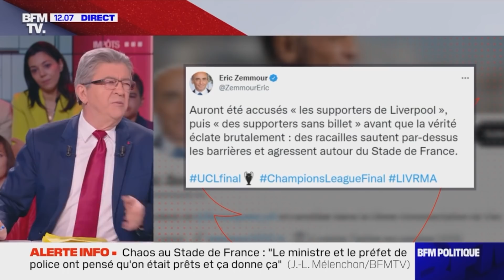Face à la spéculation, nous bloquerons les prix !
Le dimanche 29 mai 2022, Jean-Luc Mélenchon était l'invité de BFMTV pour l'émission BFM Politique.

Il est revenu dans un premier temps sur les incidents qui ont eu lieu à Paris lors de la finale de la Ligue des Champions. Il a pointé du doigt la doctrine d'emploi des forces de l'ordre, menée par le ministre Darmanin et le préfet, qui a permis ces débordements inquiétants.

Jean-Luc Mélenchon s'est ensuite exprimé sur l'Ukraine et sur M. Poutine qui poursuit dans une logique terrifiante et inacceptable. Il a rappelé sa proposition de déployer des casques bleus autour des centrales nucléaires pour éviter tout risque. Il a ensuite appelé à s'interroger sur le type de système de défense à déployer pour qu'à l'avenir ces actes soient empêchés.

Le candidat Premier ministre a apporté son soutien aux diplomates français qui sont en grève contre la réforme du gouvernement qui va démanteler le réseau diplomatique français. Il a assuré qu'en cas de victoire lors des élections législatives, la réforme sera immédiatement interrompue.

Alors que beaucoup de personnes en France peinent à s'en sortir, il a indiqué qu'il souhaitait bloquer les prix des carburants à la baisse pour éviter la spirale inflationniste. En échange, il demandera aux pétroliers de faire un effort puisqu'ils continuent de faire des bénéfices record. Jean-Luc Mélenchon a aussi précisé que le blocage des prix s'étendra à ceux de l'énergie et des produits de première nécessité.

Sur la question du logement, il a appelé à en construire de nouveaux mais aussi à rénover les 3 millions d'appartements vacants et bloquer les loyers à la baisse.

Interrogé sur le nouveau gouvernement et ses mesures écologiques, il a rappelé que la ministre de l'Écologie et le ministre de l'Agriculture actuels avaient notamment votés contre l'amendement de suppression du glyphosate. Il a indiqué que les membres du gouvernement s'étaient tous distinguées par leur insensibilité aux questions fondamentales de l'écologie. Jean-Luc Mélenchon a également souligné que nous avions intérêt à réquisitionner les stocks de blé puisque les prix risquaient encore d'augmenter à cause de la sécheresse.

Enfin, il est revenu sur les élections législatives des 12 et 19 juin prochains. Il a expliqué que les pouvoirs du Premier ministre étaient très importants et que celui-ci pouvait appliquer une politique différente de celle du président. En votant pour une majorité de députés de la Nouvelle Union Populaire écologique et sociale (NUPES), les Français permettraient au Parlement d'avoir un rôle plus important. Jean-Luc Mélenchon a souligné qu'en cas de majorité, il serait alors Premier ministre et en assumerait toutes les fonctions.